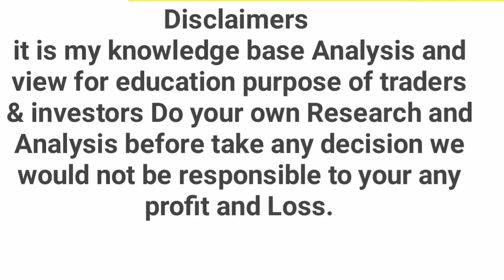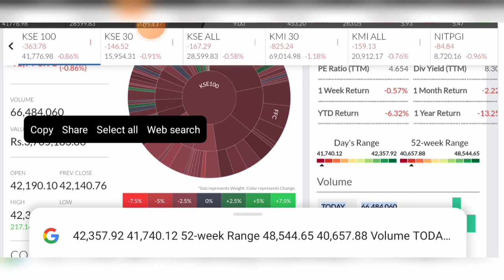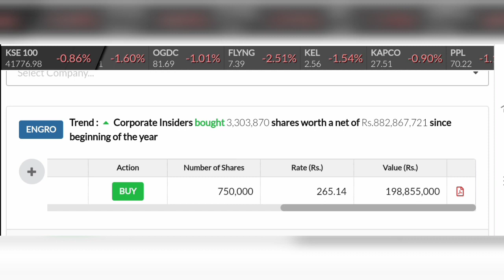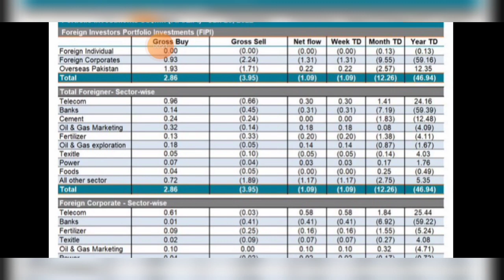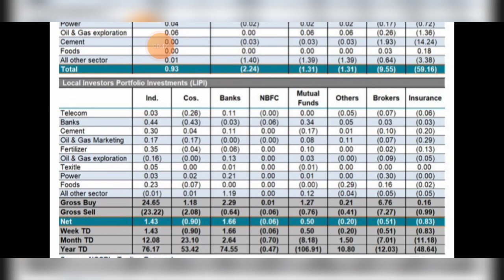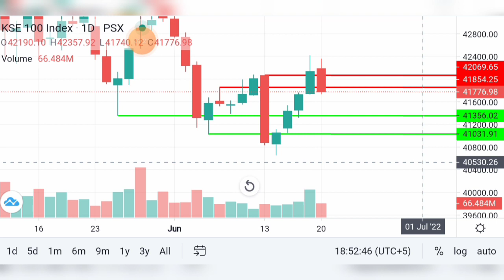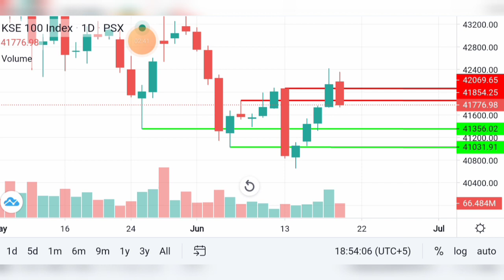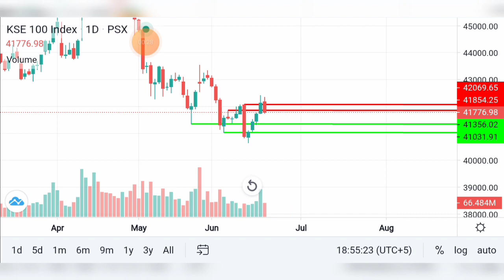Psx Pakistan Stock Exchange Daily Trend Analysis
Psx Stock Market Trend Review Data Analysis Meeting schedules with insider trransactions